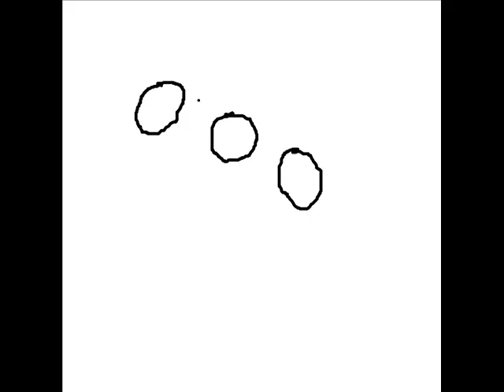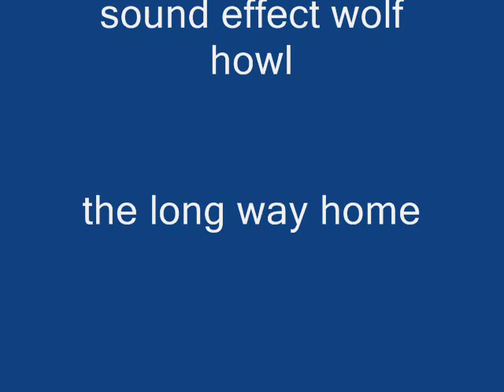fireman sam penny speed paint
i drew her as a wolf and guys i work extremely hard on this one please do not troll on it!
intaglio the long way home
intaglio believe in me